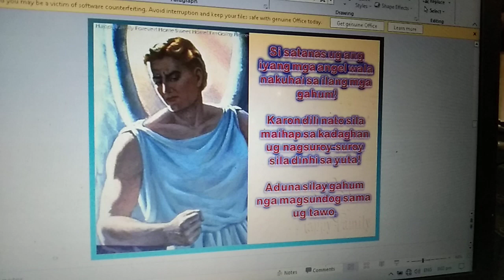Part2/Seminar 6 Panimalay